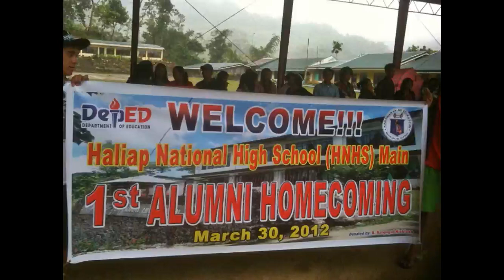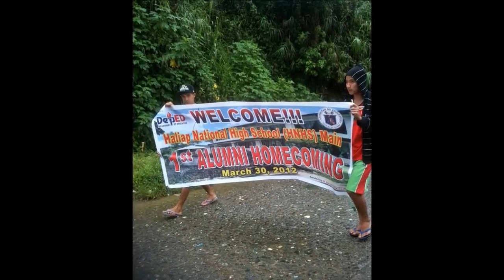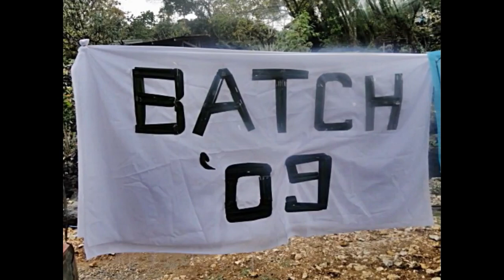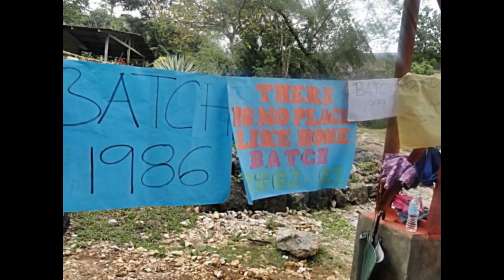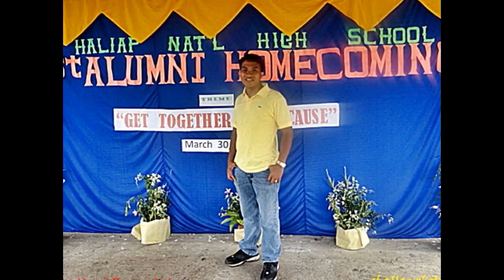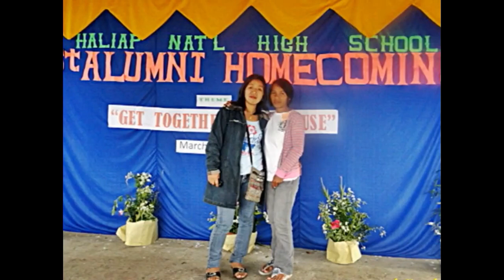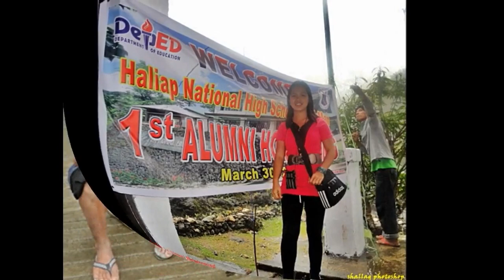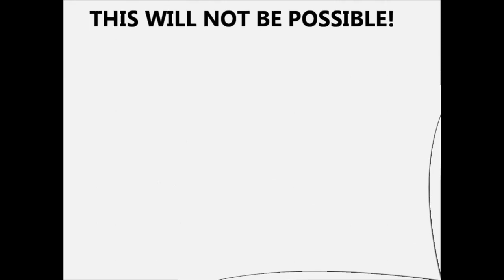Haliap National High School 1st Alumni Homecoming - Pictures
Compilation of photos during the HNHS 1st Alumni Home Coming